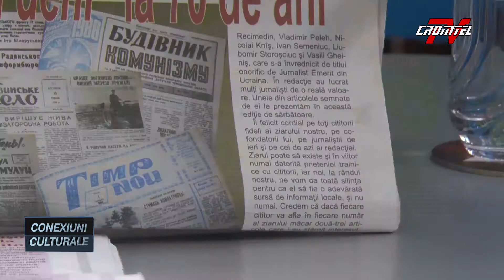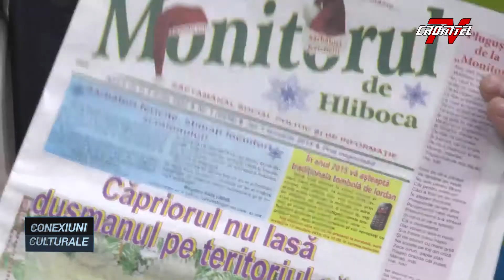Conexiuni Culturale - Invitați Vasile Bâcu și Nicolae Șapcă - Partea II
Emisiune realizată de Mihai Mihăiescu.